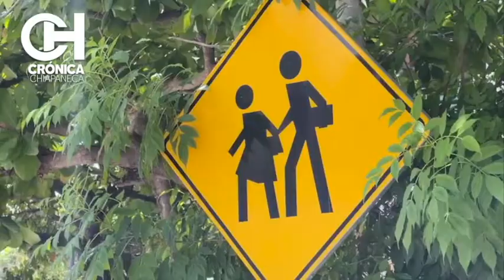. AMLO NO ESTA AGUSTO CON FUNCIONARIOS.QUE GANAN MAS QUE ÉL. ENTREGA CALLE PAVIMENTADA EN TUXTLA GTZ